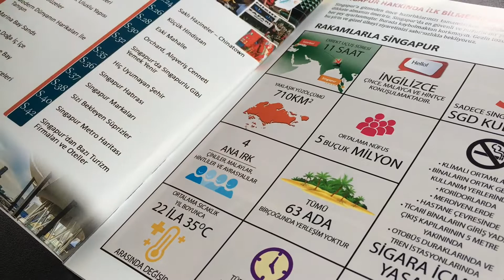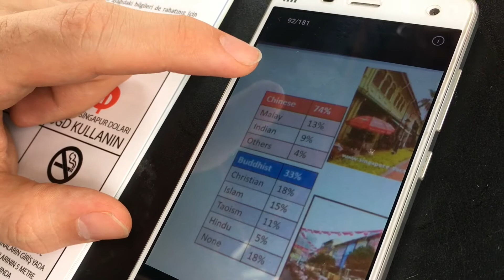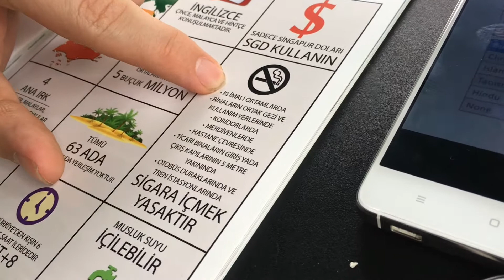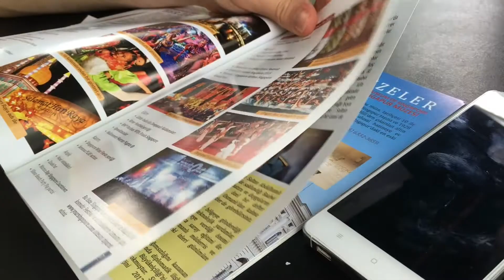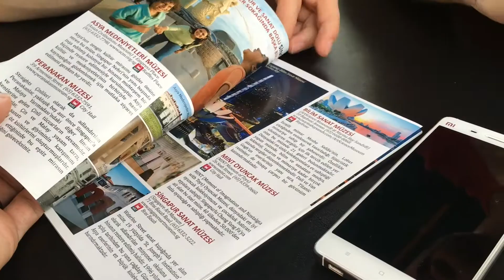Rakamlarla Singapur!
Ilk defa Singapura gelen Abdullah Singapuru tanitiyor :)